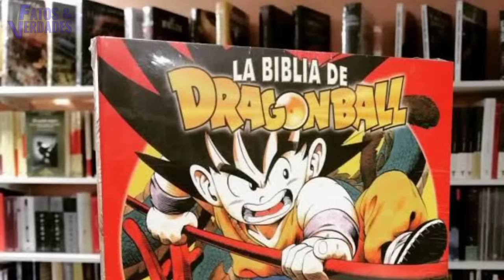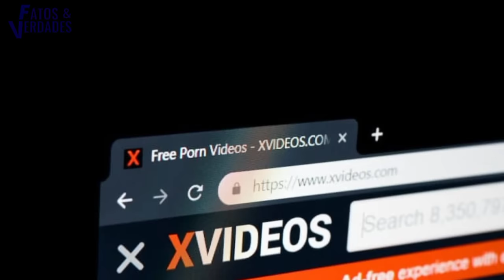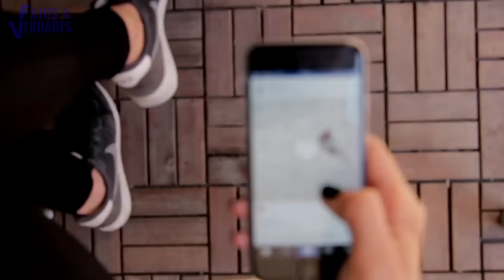ABSURDO QUE ESSES PASTORES FAZEM | VEJA EM QUE AS IGREJAS SE TRANSFORMARAM!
Há tempo que a internet vem registrando momentos cômicos e inusitados dos evangélicos. Isso tudo dentro das igrejas como também fora delas. E nós do Fatos e Verdades vamos apresentar esses momentos épicos em que é impossível deixar de rir. Uma realidade triste que vem acontecendo em igrejas pelo mundo.
Simplesmente polêmic0, mas divertido!